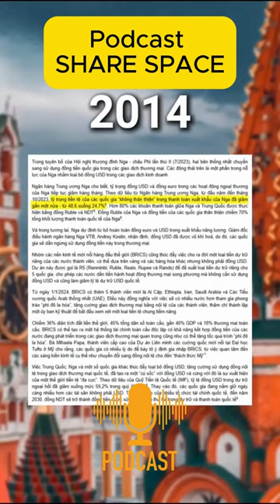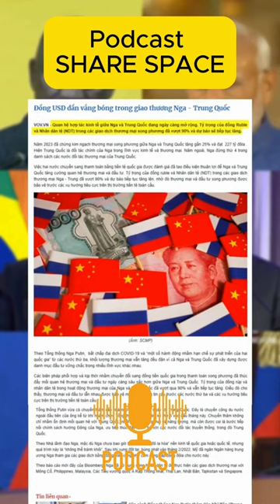Vị thế của đồng USD trong nền kinh tế toàn cầu- G7 và Nhóm BRICS